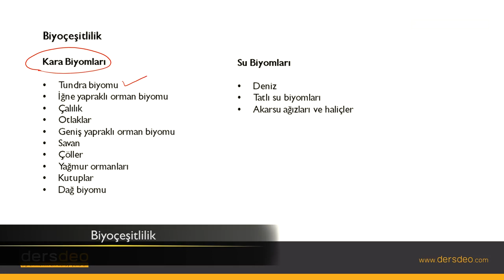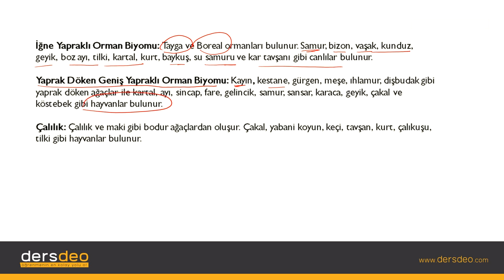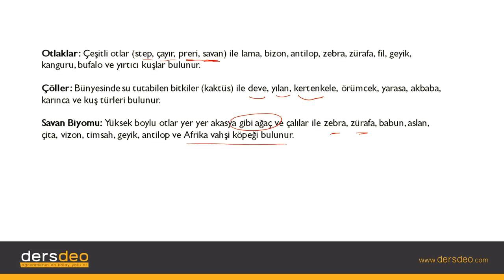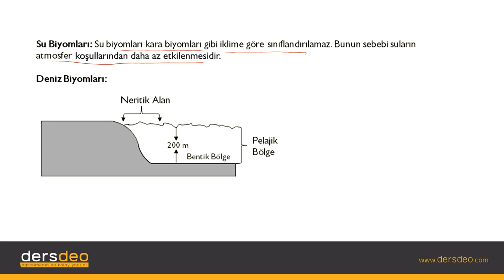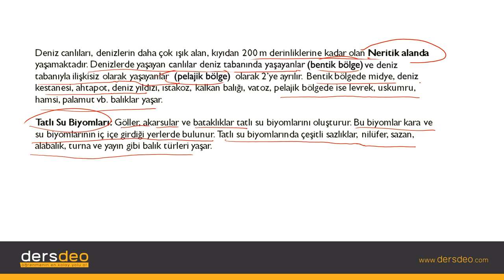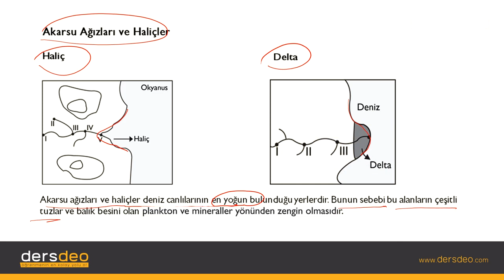Coğrafya, Doğal Sistemler, Biyoçeşitlilik #02